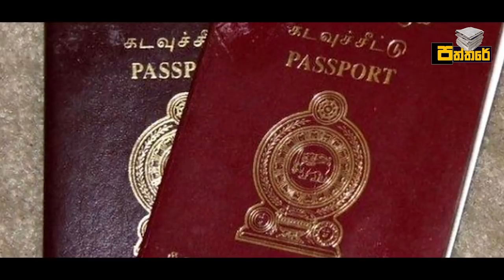කාන්තාවක් හිටපු නිවසෙන් ඇසුන ශබ්ධය කුමක්දැයි බැලි අයගේ ඉහමොළ රත්වුනා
ශීතකරණය ඇරලා සොයාගත් දේ